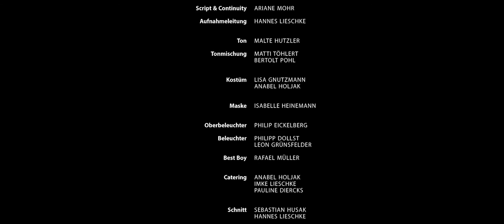Aus deinen Händen - Kurzspielfilm 2014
INHALT:
Die beiden Brüder ALEXANDER und KAI treffen sich nach 6 Jahren ohne Kontakt nach einem einschneidenden Ereignis wieder. Es scheint etwas zwischen den beiden zu stehen.

AUSZEICHNUNGEN:
★ NACHWUCHS-FILM-PREIS 2014 | Jugend-Film-Fest Schleswig-Holstein
★ HAMBURGER NACHWUCHSFILMPREIS 2014 | abgedreht! 24. Hamburger Nachwuchsfilmfestival
★ 1. PUBLIKUMSPREIS | Kunstgriff Rolle Dithmarscher Kurzfilmfest 2014
★ 1. PLATZ | Meduc Award 2014 der media akademie e.V. Stuttgart | Kategorie Film
★ FILMZ - Festival des deutschen Kinos 2014 | 3. Platz beim Kurzfilmwettbewerb
☆ UP-AND-COMING International Film Festival Hannover 2015 | Nominiert für den 'Deutschen Nachwuchsfilmpreis'
☆ FILMFEST SCHLESWIG-HOLSTEIN 2015 | Nachwuchsprogramm
☆ YOUKI International Youth Media Festival 2014 (Austria) | Internationaler Wettbewerb
☆ CLIPAWARD Kurzfilmfestival Mannheim 2014 | Sektion Junger Film☆ CINEMADAMARE 2015 (Italy) | Main Competition
☆ KUFIFE - KURZFILMFESTIVAL DER HOCHSCHULE DER MEDIEN IN STUTTGART | Top 10 Selektion
☆ INDIGO-Filmfest 2014 | Programm
☆ KIELER FILMFRÜHLING | Programm

CREDITS
mit: Thomas Arnold, Mirco Kreibich, Sandrine Mittelstädt, Lasse Max Jungjohann, Vincent Grages

Produktion & Schnitt: Sebastian Husak, Hannes LieschkeKamera: Jürgen KemmerKameraassistenz: Tom SchünemannProduktionsleitung: Hannes LieschkeRegieassistenz: Lennart VornhusenScript & Continuity: Ariane MohrTon: Malte HutzlerKostüm: Lisa Gnutzmann, Anabel HoljakMaske: Isabelle HeinemannOberbeleuchter: Philip EickelbergBeleuchter: Philipp Dollst, Leon GrünsfelderBest Boy: Rafael MüllerMusik: Bertold Pohl, Matti TöhlertBuch & Regie: Sebastian Husak

Gefördert mit Mitteln des Landesverbandes Jugend und Film Schleswig-Holstein

D 2014 | CanonLOG /HDCam/QT/DVD/Blu-Ray | 10 min | 1:2,35 Letterbox | Dolby Digital